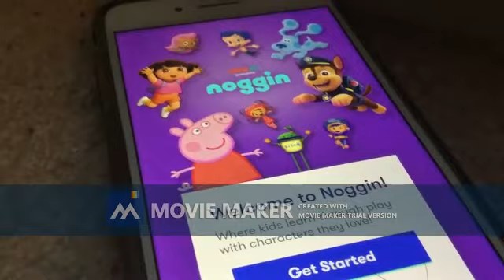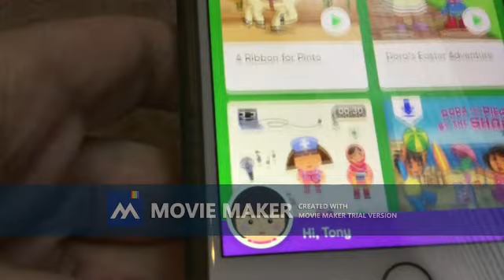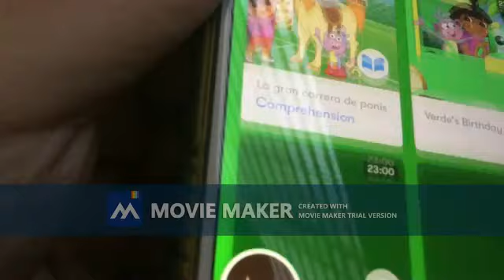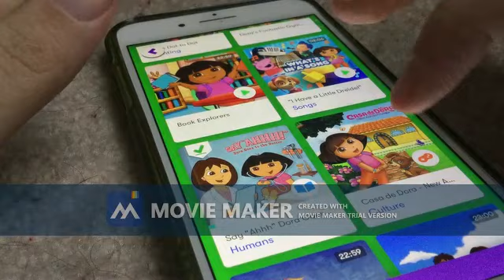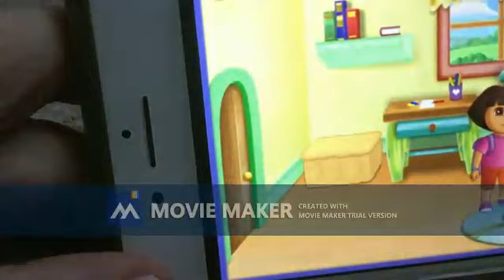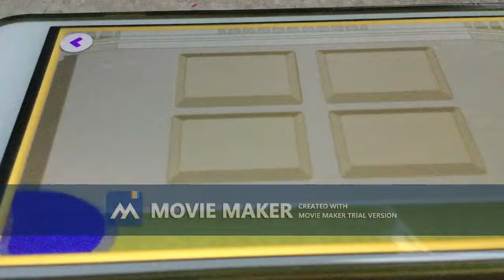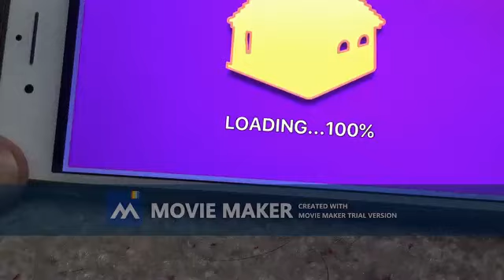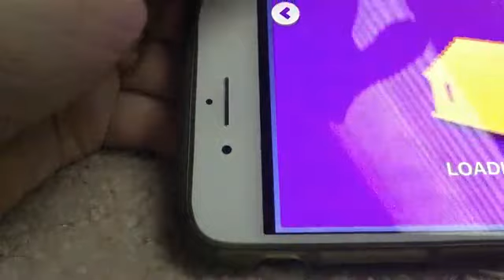Me Playing Meet Noggin For Apple iPhone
This is for Ages Between 2 and 5.